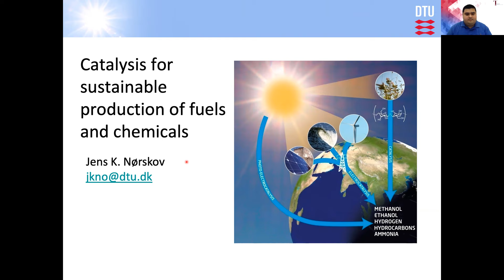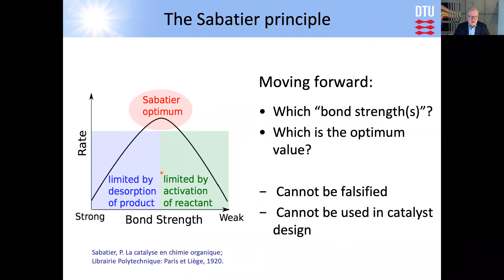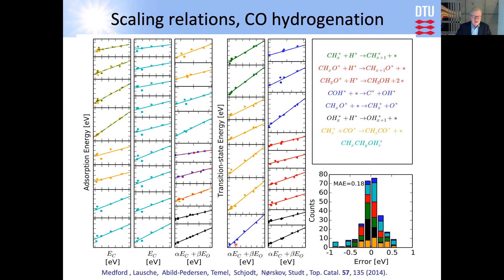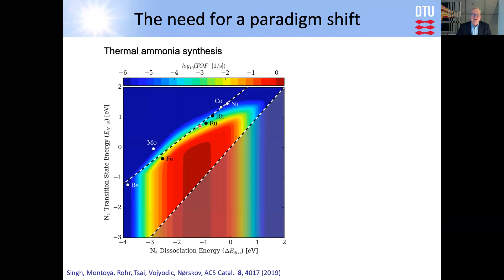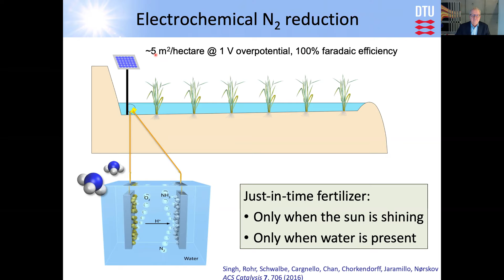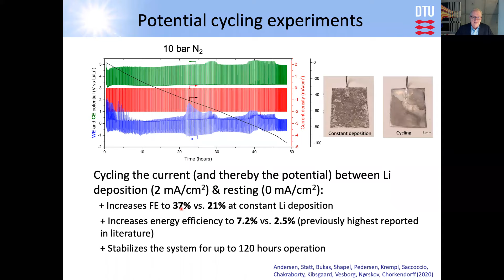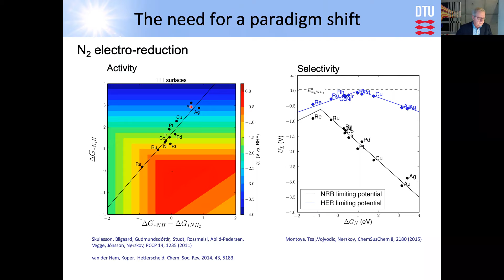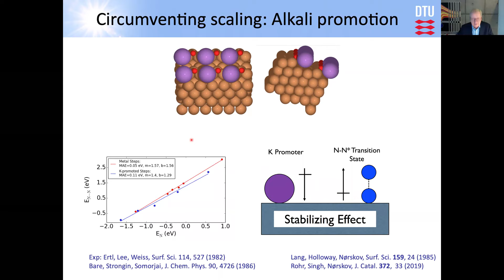Catalysis for sustainable production of fuels and chemicals | Jens K. Nørskov | 11 November 2020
"Catalysis for sustainable production of fuels and chemicals"
Abstract: The development of a sustainable energy system puts renewed focus on catalytic processes for energy conversion. We will need to find new catalysts for a number of processes if we are to successfully synthesize fuels and other chemicals from solar or wind electricity. Insight into the way the catalysts work at the molecular level may prove essential to speed up the discovery process. The lecture will outline a theory of heterogeneous catalysis that singles out the most important parameters determining catalytic activity and selectivity. I will use nitrogen reduction to ammonia as the main example and discuss the possibility to find sustainable alternatives to the well-known Haber-Bosch process.

This lecture was given virtually via Zoom by Jens K. Nørskov, Villum Kann Rasmussen Professor at Technical University of Denmark (DTU) on 11 November, 2020.

Opening remarks and moderation done by Murtaza Ali Khan, Vice-President of GSA-Q 2020-21